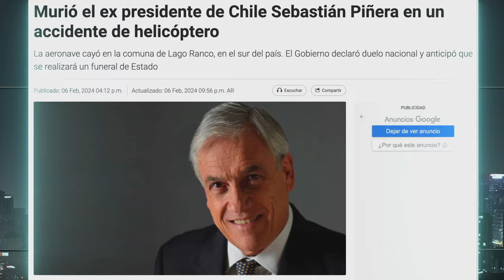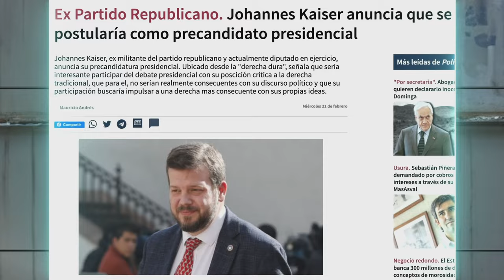¡PRONTO! LA CUARTA TEMPORADA SERÁ UNA REALIDAD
¡Comparte la noticia con todos!
Muy pero muy pronto estaremos de vuelta con nuestra 4ta temporada.

¿Cuántos no pueden esperar más?